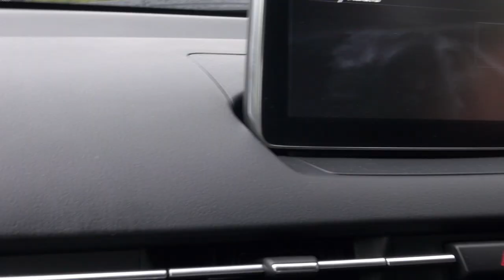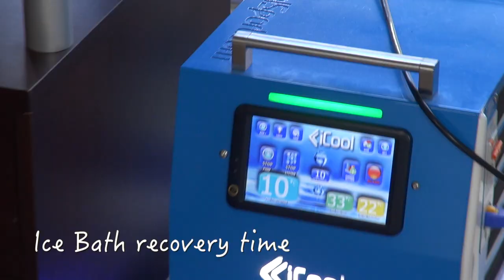Roff Time Episode 2 of 2: Chilling With Roff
RT chilled with the 8th fastest Australian over the 1500m, Jeremy Roff (3:34). We captured his process, the day before he left for the US to chase times.